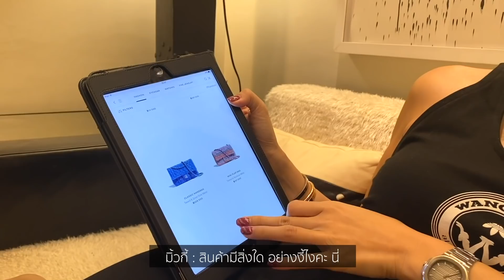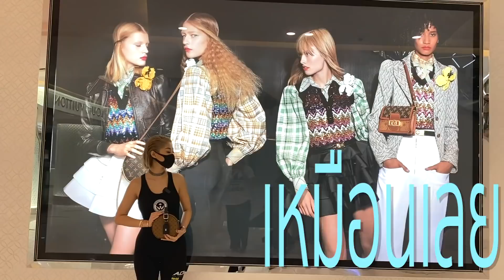สำหรับมิ้วกี้ ช้อปปิ้งครึ่งวัน ก็ไม่พอ!!!! ขอต่อเวลา HEYMAMA EP.81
รู้กันแต่เรานะคะเพื่อนๆ ! เนื่องจากสามีเค้าถ่ายละครค่ะ

มิ้วกี้ก็เลยเนียนๆทำเป็นถ่ายรายการวันนี้พอดี!!!
ภาคต่อจากครั้งที่แล้วมีเวลาช๊อปปิ้งแค่ 2 ชั่วโมง วันนี้ 6 ชั่วโมง!
ก็ยังไม่พอค่ะ คราวหน้าขอแบบ 2 วันเต็มๆดีไหมคะเพื่อนไป

ถ้าเพื่อนๆอยากดูมิ้วกี้ช๊อปปิ้งแบบ 2 วันติด!!
ช่วยคอมเมนท์บอกมิ้วกี้ทีนะคะ ยินดีทำเต็มที่เลยค่ะ อิอิ

Line : @milkypraiya.work

ติดตามขุ่นแม่ที่ช่องทางอื่นๆ ได้ที่